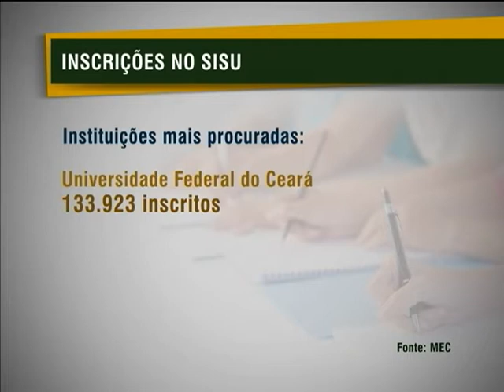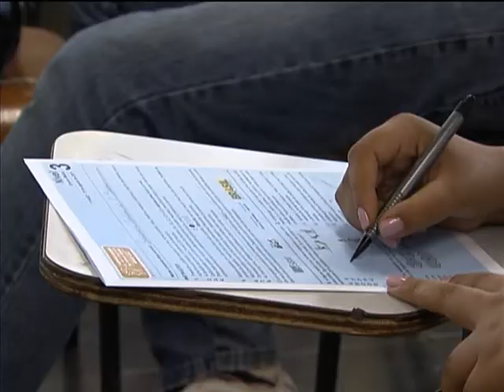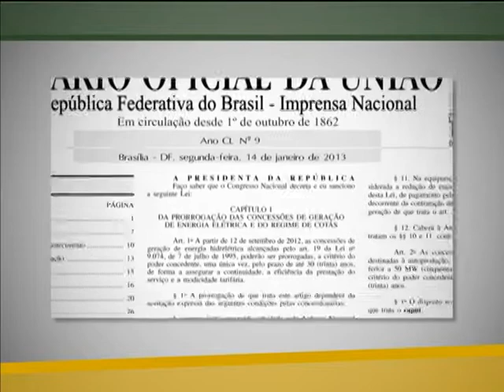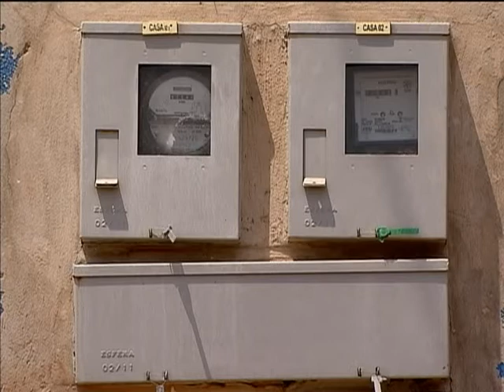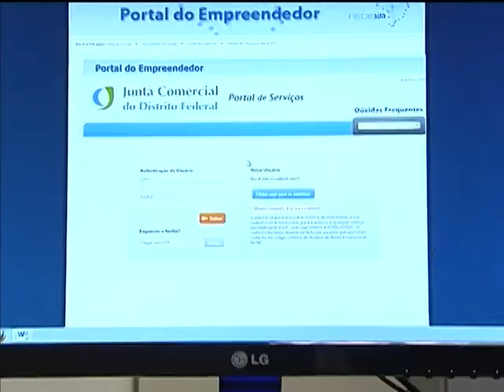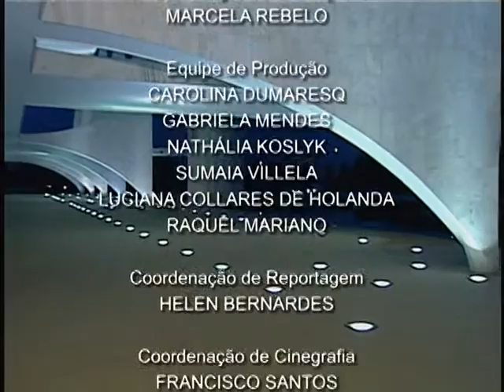Jornal NBR NOTÍCIAS na íntegra - 14 de janeiro